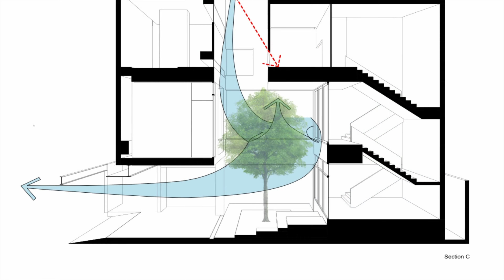The three-storey BLACK WALL House designed with POOL INSIDE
Inside-Out House / Studio Krubka
HOUSES
BANGKOK, THAILAND
Architects: Studio Krubka
Area:
1115 m²
Year:
2020
Photographs:Beersingnoi
Landscape: Anupap Pongnametta
Engineering: Singha Dangniwat
Clients: Lawan Phithakkhett, Somboon Piriyapakdeekul
Design Team: Studio Krubka
City: Bangkok
Country: Thailand
Inside Out is a residential project and is located within a high-density urban area. The project site is close to a major highway and is surrounded on all three sides with residential buildings, with a small narrow access road. The owner’s primary concern is privacy and noise reduction, but with access to outdoor space and ventilation.
With this contrasting constraint between the location of the project and the owner’s wishes, traditional Thai residential architecture planning was found to be the most successful solution to the challenge. In Traditional Thai residential architecture planning, functions are separated into different “structure” and arranged in a cluster, joined together by a large common terrace.
Each “structure” is located with the direction of the sun and seasonal wind in mind, to optimize each function’s need of natural wind and light. We use this concept to design both, horizontal and vertical layout of the building in order to maximize the airflow and allowing for vertically inter-connecting courtyard spaces throughout the project.
The size of each courtyard and the voids, determined the volume and strength of air flowing through each space, thus allowing a vertical ventilation throughout the building. Double walls were used for the exterior of the building to dampen noise pollution from the nearby road. An infinity swimming pool added natural water sounds, allowing the user to experience the natural ventilation, sunlight, and the sky, without the sound of traffic and neighbors.
The solid exterior wall was designed to not have any joints, so textured paint with high flexibility was chosen as the final finish to prevent cracks in the future. The location and height of the plants were specified within each courtyard to visually contrast with the dark grey wall and to lower the strength of the up draft coming into the building. The scorching sun is also one of our important concern. Large concrete fins cascading atop of the main courtyard added shades, reducing the heat, and providing shadow play along the large concrete canvas wall throughout the day.